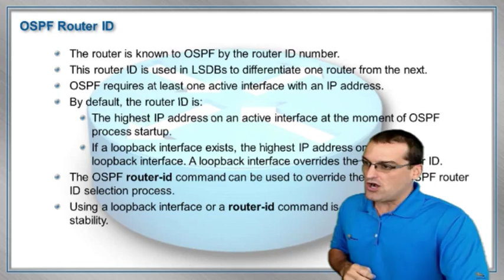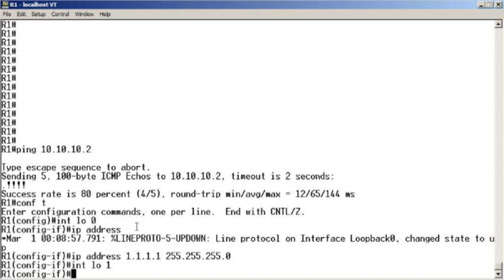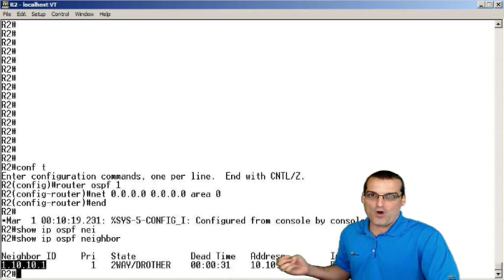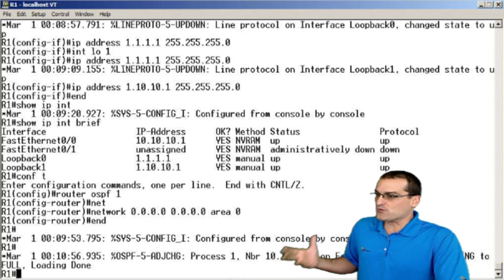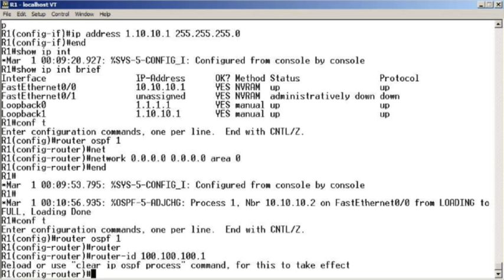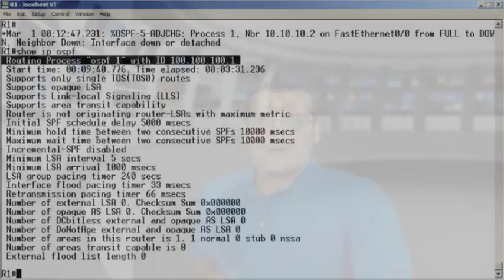CCNA: OSPF Router-ID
In this short Quick Tip video - Anthony Sequeira walks students through the operation, verification, and troubleshooting of the OSPF router ID. This is an example of the live online classroom at StormWind.com.